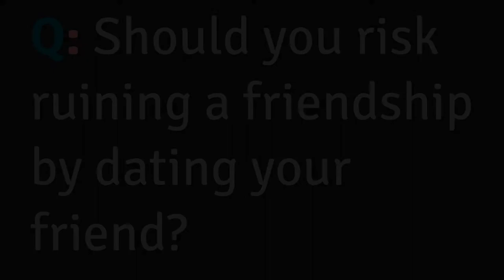Q: Should you risk ruining a friendship by dating your friend?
Radical Realationship Teknowledgey, Ep. 01
Wyndragyny and Ruji discuss the perils and pleasures of dating your friends.
The rre{@}ltek (radical_realationship_teknowledgey) project answers all your burning questions about dating and relationships!